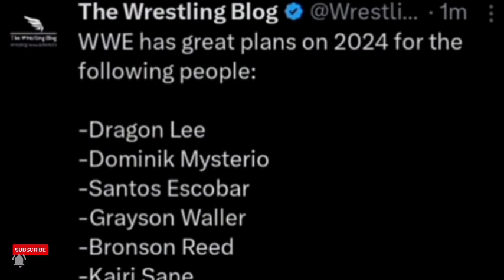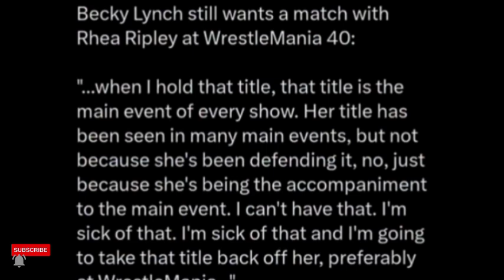DAY 1 SHOCKER😲: Drew McIntyre WINNING World Championship!? | Becky Lynch CHALLENGES Rhea Ripley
Yours Queries
WWE
Becky lynch
Seth Rollins
Roman Reigns
Brock Lesnar